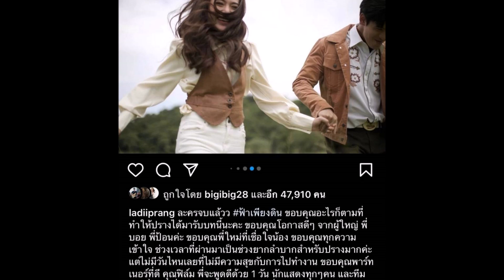เปิดโพสต์ล่าสุด ปราง กัญญ์ณรัณ หลังมีข่าวรักร้าวเลิก โต้ง ทูพี